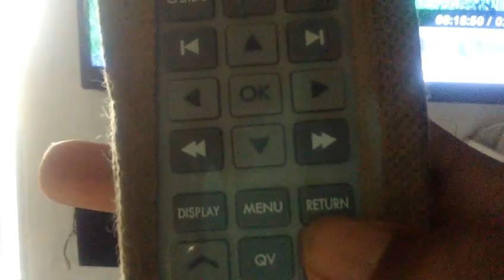how to change subtitle in tv ?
how to change language in movie to hindi?
here is your answer.
find out "info" and select another subtitle .
i am having sansui Led tv when i tried change language in hindi when i was watching movie.
and found that its little difficult. but finally i found how to change subtitle in english to hindi.